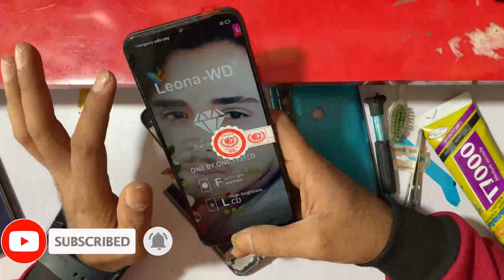Realme 5i Folder Change || Realme 5i complete Folder Replace💯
Realme 5i Folder Farem Back painel Change

Realme 5i complete Folder

Realme 5s complete folder change

Realme 5i complete folder change

Realme 5 complete folder change

Hello guys aap ko mai dikha rha hu realme ka kisi bhi kodel ka folder change krke bta rha hu please aap mere channel ko subscribe kre mai aap ko phone se rileted update deta rhunga